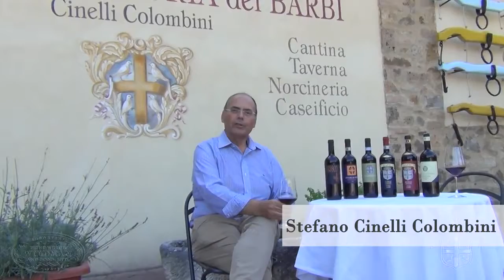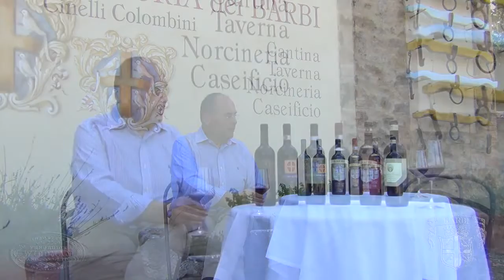Stefano Cinelli Colombini presents the Fattoria dei Barbi in Montalcino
The winery Fattoria Dei Barbi, today owned and directed by Stefano Cinelli Colombini, is one of the historical producer of Montalcino.